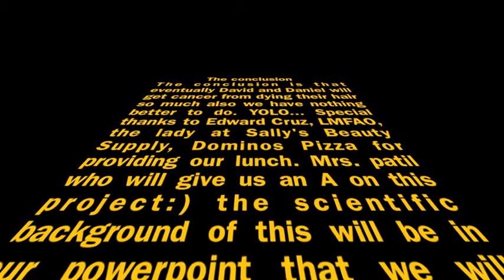Hair Dying Video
david getting his hair dyed by daniel and edward too funnyX)